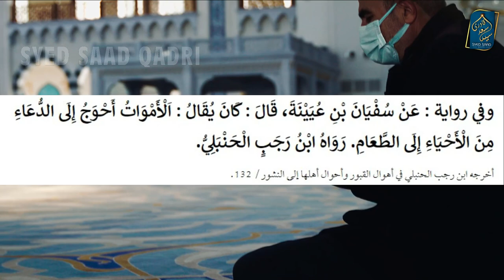Murdon ki Sab se Bade Zarorat kya hai | Best Gift for Dead People | Murdon ke leye Tuhfa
Murdon ki Sab se Bade Zarorat kya hai